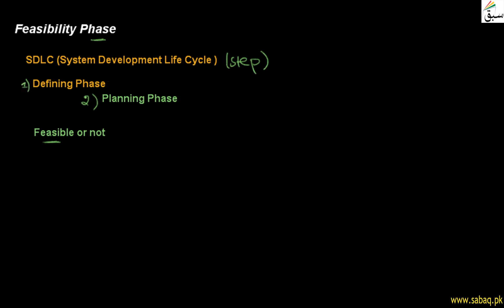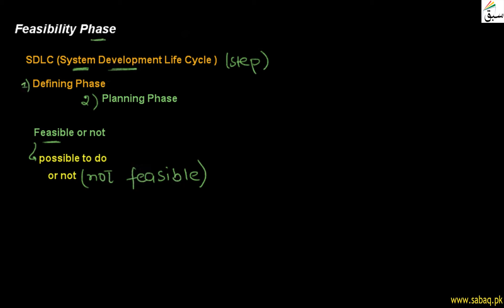Feasibility Phase, Computer Science Lecture | Sabaq.pk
Feasibility Check Of The Project W.R.T Cost, Time, Technicall Aspect, Legal Aspect Etc In Sdlc
This video is about: Feasibility Phase . Practice tests and free video lectures for Physics, Chemistry, Biology, Math’s, Computer Science, English & more subjects are also available at Sabaq.pk. So, subscribe to Sabaq.pk/Sabaq Foundation now and get high marks in your exams.

CLASSES WE COVER AT SABAQ.PK / SABAQ FOUNDATION:

1. KG
2. Class 1
3. Class 2
4. Class 3
5. Class 4
6. Class 5
7. Class 6
8. Class 7
9. Class 8
10. Class 9
11. Class 10
12. Class 11
13. Class 12
14. Class 13
15. Class 14
16. MCAT
17. ECAT
18. CSS

BOARDS WE COVER AT SABAQ.PK / SABAQ FOUNDATION:

1. FBISE
2. Sindh Board
3. KP Board
4. Balochistan Board
5. Cambridge

STUDY MATERIAL WE OFFER AT SABAQ.PK / SABAQ FOUNDATION:

1. Physics Lectures
2. Chemistry Lectures
3. Mathematics Lectures
4. Biology Lectures
5. English Lectures
6. General Science Lectures
7. Computer Science Lectures
8. General Math Lectures
9. Accounting Lectures
10. Statistics Lectures
11. Advance Accounting Lectures
12. Cost Accounting Lectures
13. Practice Tests
14. Physics Practical
15. Chemistry Practical